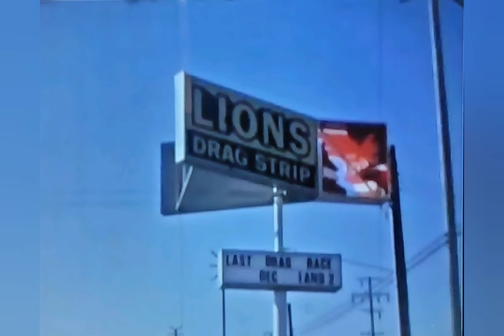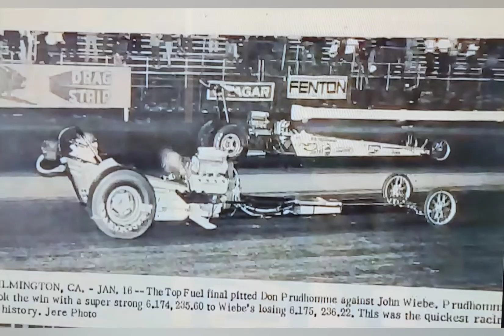June 4, 2022